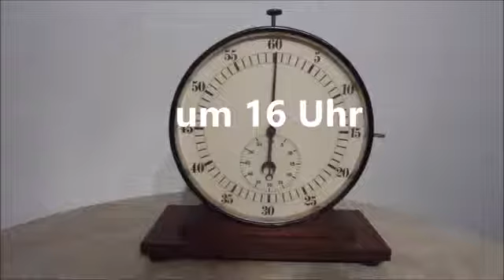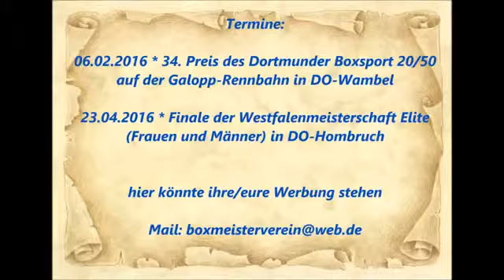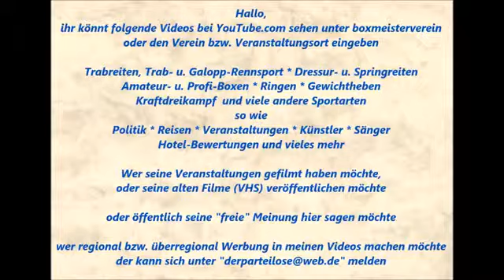Boxen * H. Rodenbröcker TV Paderborn vs Kai Correll ESC Rellinghausen